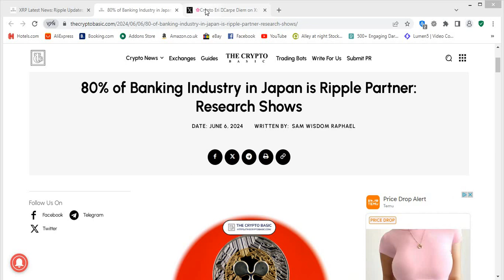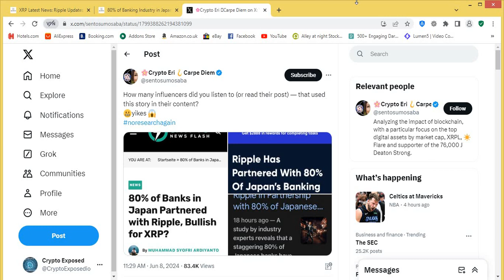Crypto Eri On 80% Of Japanese Banks Being Partnered With Ripple XRP